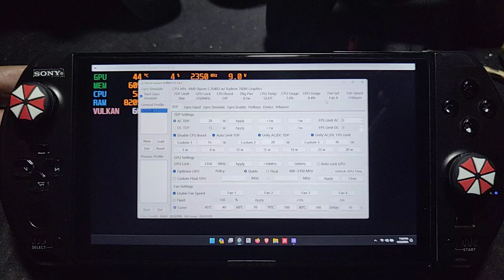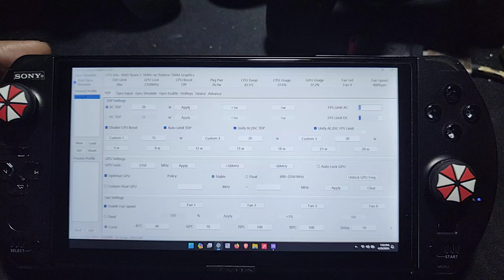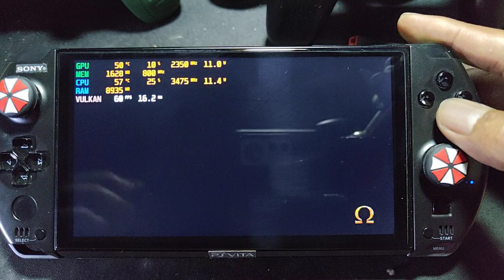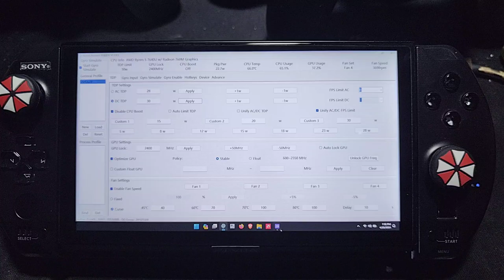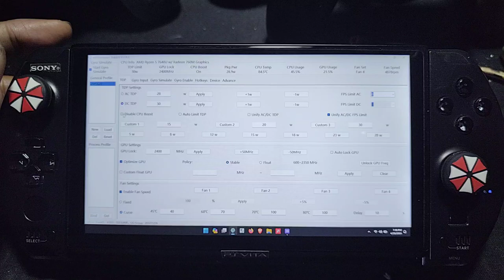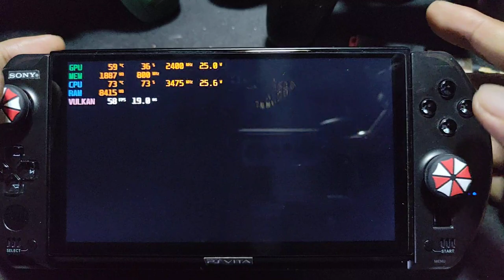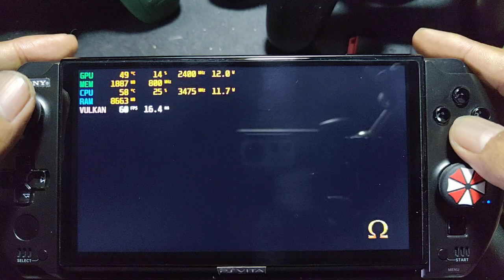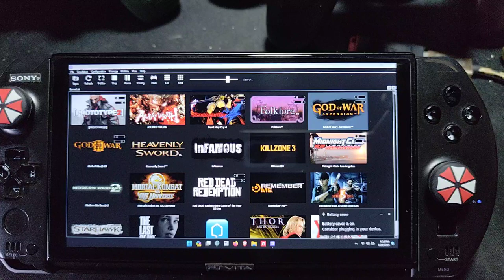GOD OF WAR ASSENSION using rpcs3 on gpd win 4 2023 part 2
device info
bios = v0.56
ram / storage = 16/2048
igpu = 760M